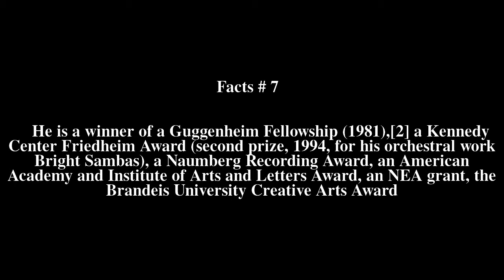Tison Street Top # 7 Facts